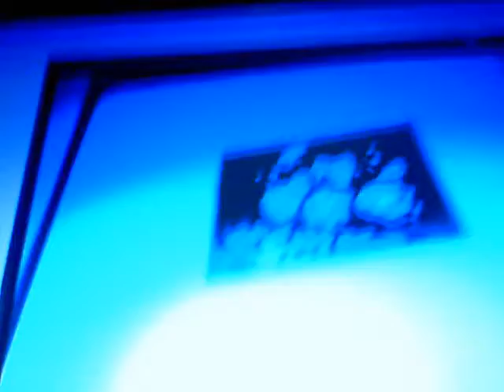Picture Collection Most Popular Donuts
Chase Dynamite shares photo captures of popular donuts